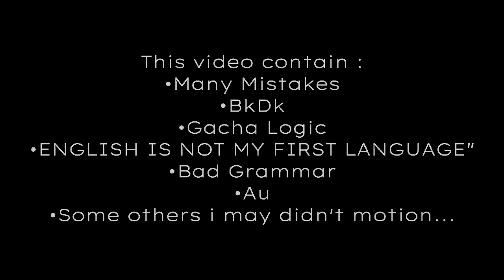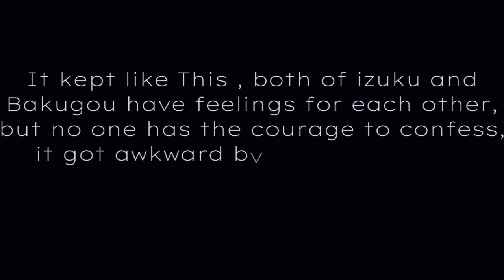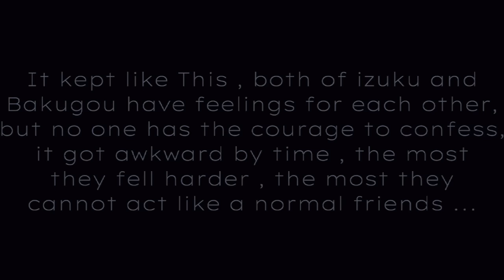"A Mermaid' s Love"🥀✨ || BkDk || Mha/Bnha || Gcmm || Mermaid Deku au || Original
Au :
In this au , there is this creature called mermaids , who is half human , that can breathe under water , and there is a full kingdom of it under the water .

story:
Katsuki and his friends had a trip to the aquarium , and he met the mermaid that called Izuku , he loved him at first sight ,
but after , izuku tried to escape , so Katsuki
helped him , that's why izuku
wanted to repay him , he took him with him
into his favorite place .
after that Katsuki came back to his friends.
and they continued to meet until Katsuki confessed to izuku .
and that's how the story is.

[ Sorry for my bad explanation , and the time skip ]

Characters used :
•Izuku Midoriya {mermaid au}
•Bakugo Katsuki
•Kirishima Eijiro
•Kaminari Denki
•Todoroki Shoto
•Uraraka Ochako
•Mina Ashido
•Tsuyu Asui
•Random Students passing by
•Random Aquarium Guard
•Inko Midoriya {mermaid au}
•Hisashi Midoriya {mermaid au}

Apps used :
Gacha Ultra
Mobizen
IpisPaint X
Capcut